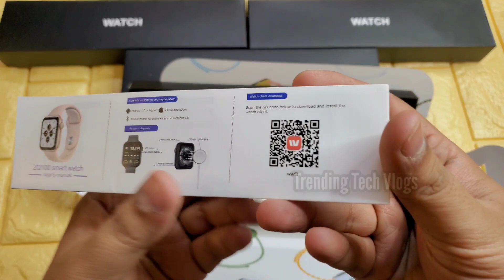ZQ100 Smart Watch Review | ZQ100 Apple Logo Smartwatch | Smooth Touch No Laging | Wireless Charging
ZQ100 logo smart watch review
ZQ100 series 6 smartwatch
ZQ100 smart watch unboxing/Review

ZQ100 Logo Smart Watch with Wireless Charging, Smooth interface, Custom wallpaper Better than HT Series
Works on Both iPhone and Android
Features:- WWFIT App
With 1.75inch Bright display, Wireless Charging/15 Watch Faces/Custom Wallpaper/Custom Watch Faces/Smooth Touch no Laging/Upload your picture to display/Lcd Always on/4 Games/Smooth touch/5 New Latest MainMenu Interface/Siri/google assistant, Auto lift display on/off/2nd Button Works/Crown Button Working Scrolling wallpaper&Menu/Blood Oxygen/Body Thermometer/ECG/Blood pressure/Steps/HD Voice Calling/Water Resist/Voice Recording/Messages/PhoneBook contact List/Calculator/Calender/incoming Calling accept talk with your watch/Reject incoming calls directly/change straps with any 44mm Strap/Fitness health Tracking/Steps/Running/Football/Workouts/Dual UI Themes/Wake Up Gesture/Multiple Language/All Social Notification/unlimited Watch Faces with Instant selection direct from its Application connectivity through Bluetooth/no sim required and 20hrs+ Battery timing many more options etc